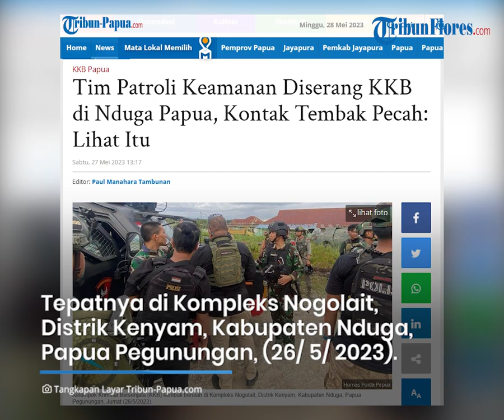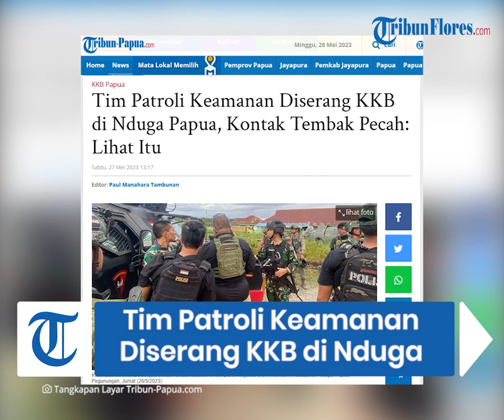Tim Patroli Keamanan Diserang KKB di Nduga Papua, Kontak Tembak Pecah: Lihat Itu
TRIBUNFLORES.COM, JAYAPURA – Kelompok Kriminal Bersenjata (KKB) dilaporkan menyerang aparat keamanan saat patroli di Kompleks Nogolait, Distrik Kenyam, Kabupaten Nduga, Papua Pegunungan, pada Jumat (26/5/2023).

Kontak tembak pun pecah dan situasi sempat mencekam.

Bakutembak berlangsung sekira pukul 14.35 WIT, Jumat.

Artikel ini telah tayang di Tribun-Papua.com dengan judul Tim Patroli Keamanan Diserang KKB di Nduga Papua, Kontak Tembak Pecah: Lihat Itu,

Sumber: TribunPapua.com
Editor: Paul Manahara Tambunan
VP: Ian Taopan